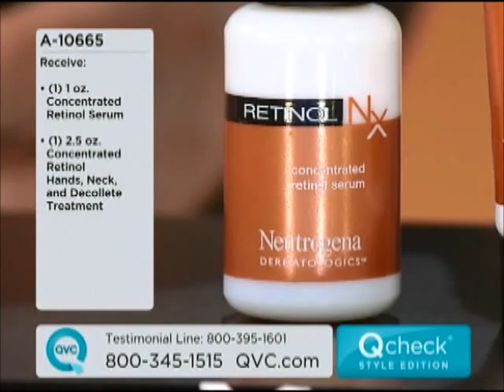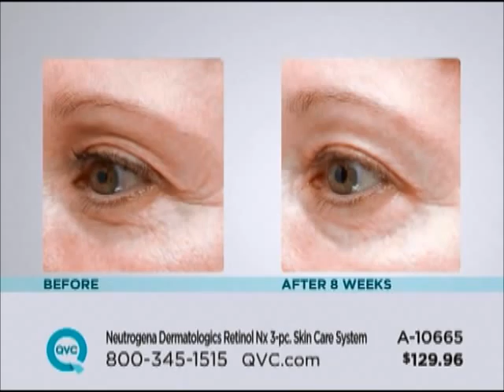Dr. Will Kirby on QVC - February 10, 2012 - 12:00 PM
As spokesman for these outstanding anti-aging products, Dr. Will Kirby, Board Certified Dermatologist, illustrates the benefits of the Neutrogena Dermatologics® Dermatologics Retinol Nx 3-pc Skin Care System.  This three-piece skin care system addresses the visible signs of aging--not just on your face, but on your hands, neck, decollete, and around your eyes, too. It results in fresher, younger-looking skin that'll have you feeling like you turned back the hands of time. Includes: 1-fl oz Retinol Nx Concentrated Retinol Serum, 2.5-fl oz Retinol Nx Concentrated Retinol Hand, Neck, and Decollete Treatment and 0.5-oz Concentrated Retinol Eye Cream.